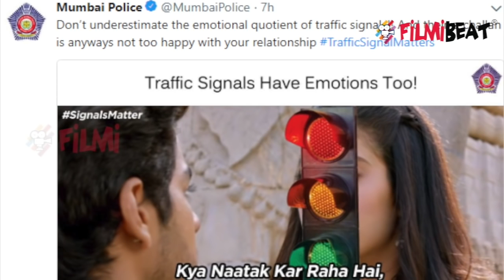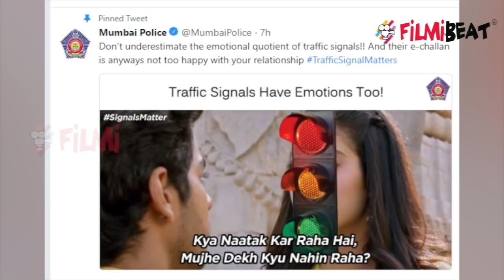Jhanvi Kapoor & Ishaan Khattar Movie Dhadak's FUNNY MEME created by Mumbai Police | FilmiBeat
Mumbai police has used social media most effectively in sending out important messeges at a regular interval.This time, they used a dialogue from Janhvi Kapoor and Ishaan Khatter’s upcoming film, Dhadak to express the ’emotional quotient of traffic signals’.